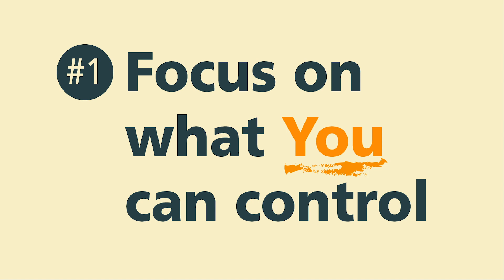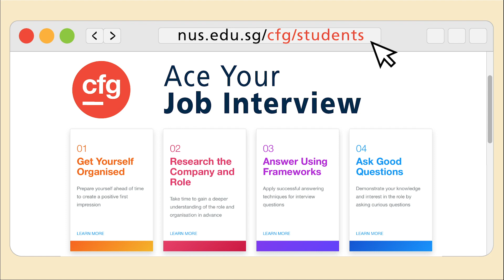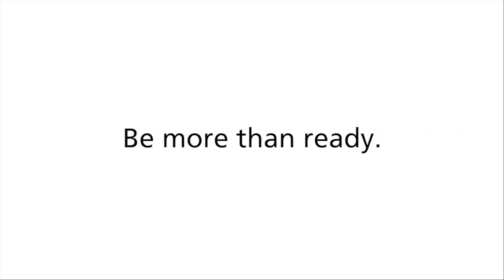Cultivating Happiness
In the pursuit of personal success, there are many setbacks. I have seen some friends who become so obsessed with pursuing their goals that they become dejected when things don't go according to plan. At the same time, I've seen seniors stay happy in the face of failure and dejection. Why is it that some people are still able to stay happy despite all of the challenges? I've realised that happiness can be a choice!

Tune in as NUS Business Analytics student, Joshua Goh, shares 3 tips on how to cultivate happiness.

Resilience Stories:
This video is one of the many being developed for our Resilience Stories series. Check back for more stories of perseverance from our NUS community!

Resilience Resources:
To support your journey, the NUS community has come together to share inspirational stories of resilience, insightful wellness articles, as well as in-depth web resources.